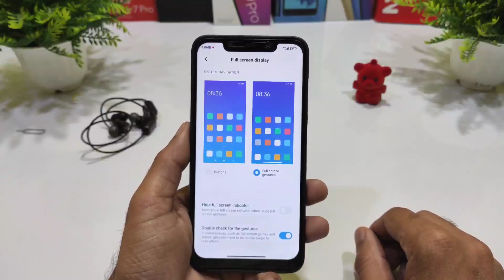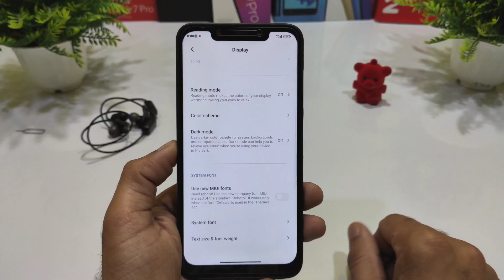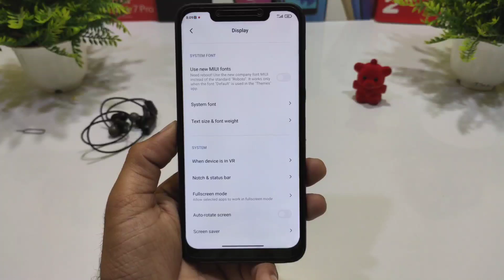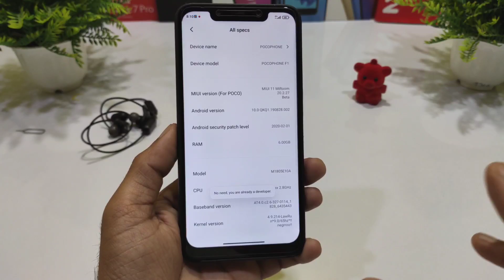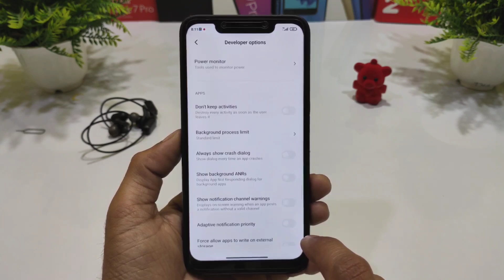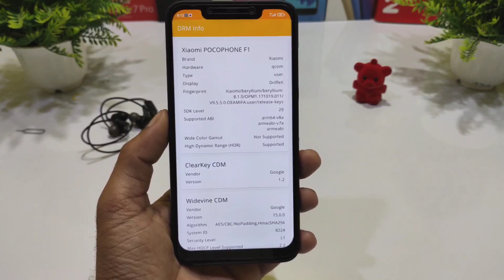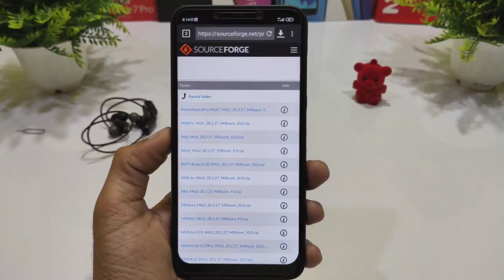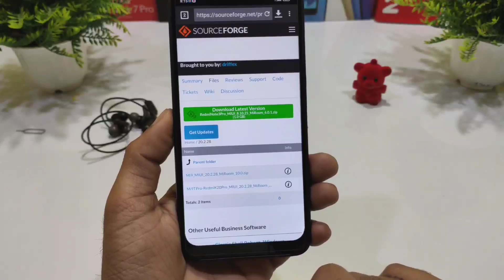MIUI 11 MiRoom 20.2.27 for All Phone Ft. Poco F1 New Dark Walls Animations Android 10 Gestures 🔥🔥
✅Download link
By:-MiRoom team
Now All link fixed 🙋